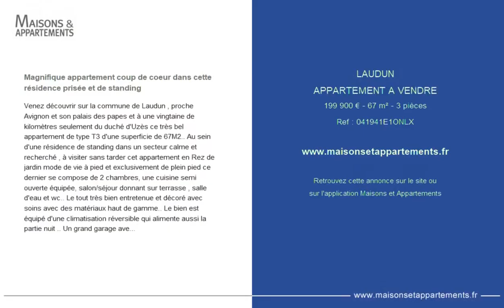LAUDUN - APPARTEMENT A VENDRE - 199 900 € - 67 m² - 3 pièce(s)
Référence : 041941E1ONLX

Magnifique appartement coup de coeur dans cette résidence prisée et de standing

Venez découvrir sur la commune de Laudun , proche Avignon et son palais des papes et à une vingtaine de kilomètres seulement du duché d'Uzès ce très bel appartement de type T3 d'une superficie de 67M2.. Au sein d'une résidence de standing dans un secteur calme et recherché , à visiter sans tarder cet appartement en Rez de jardin mode de vie à pied et exclusivement de plein pied ce dernier se compose de 2 chambres, une cuisine semi ouverte équipée, salon/séjour donnant sur terrasse , salle d'eau et wc.. Le tout très bien entretenue et décoré avec soins avec des matériaux haut de gamme.. Le bien est équipé d'une climatisation réversible qui alimente aussi la partie nuit .. Un grand garage avec mezzanine entièrement isolé viens compléter ce bien .. Mode de vie à pied , Comfort et volupté sont au rendez-vous.. Copropriété de lots Charges annuelles : euros. 199900 euros (190000 euros Hors Honoraires) - Honoraires : 5.21 % TTC à la charge de l'acquéreur inclus. Barème :

Cette annonce vous est proposée par l'agence ORPI AGENCE DU PONT DU GARD

|2310193|